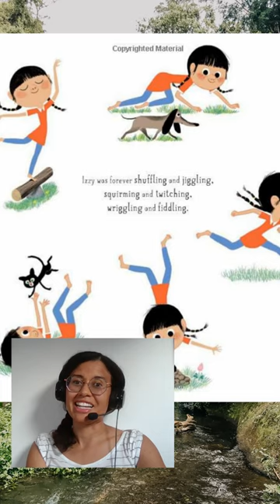Tiger Books for International Tiger Day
Check out these Tiger stories, so you can get up close to these stripy cats without getting scratched.
These are some fun books for children 3 - 9 years old and I know you will enjoy them too.

If you want to grab a copy of one of these fun stories just check out the wonderful bookshop.org and support the authors*

Remember International Tigers Day is 29 July and if you want to find out more about helping this great cats check out: